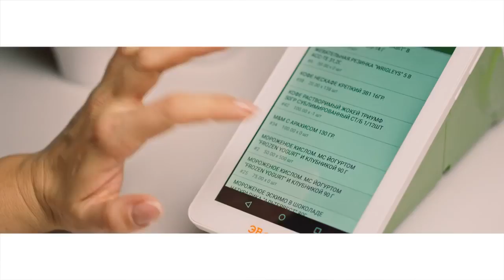Сбербанк: Питер. Пломбир. Жизнь (2016)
Реклама кредитов от Сбербанка.
«Если быть бизнесменом, нужно этим делом жить». Евгений Драй, основатель сети Gelateria Plombir в Санкт-Петербурге, рассказывает о том, как строит своё дело. Начните свой бизнес со Сбербанком.